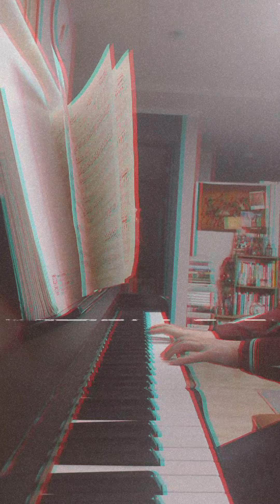Mozart concerto no.21